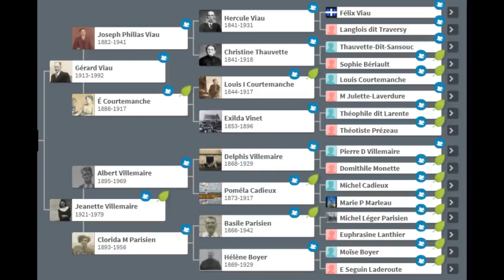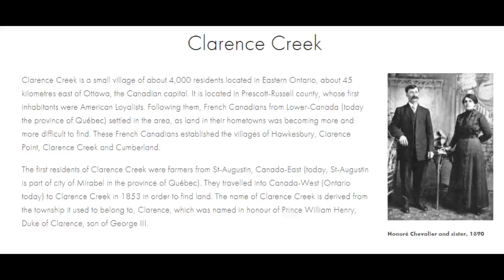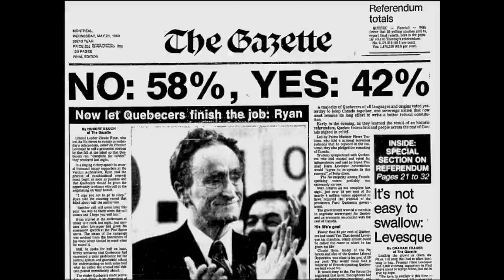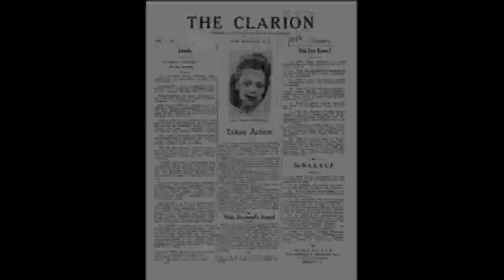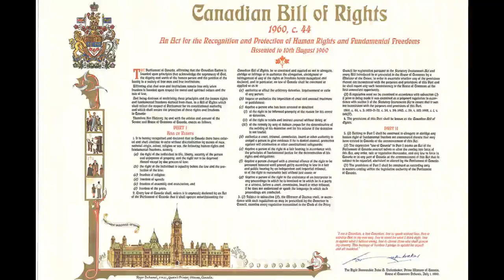(Ep1) VIAU family tree ancestry 1913 GERARD Viau (HOW THESE BRANCHES REACH)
Features a historic spotlight on VIOLA DESMOND. This episode dives into history, exploring the Jones branches of the family tree. Akin to shows like 'Finding Your Roots'. Future episodes will reach across other branches with other ancestors and other surnames.

GERARD VIAU married JEANETTE VILLEMAIRE.

All music reflects the era in mention to better help imagine life during that time.

*** all theories -are- theories... with carefully considered research and records to support hypothesis... however, likely ;) ***